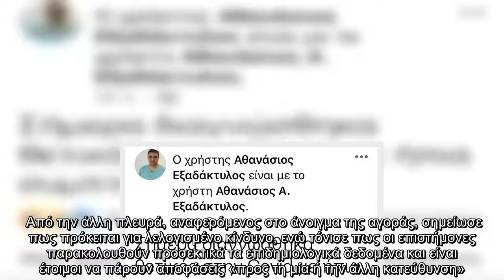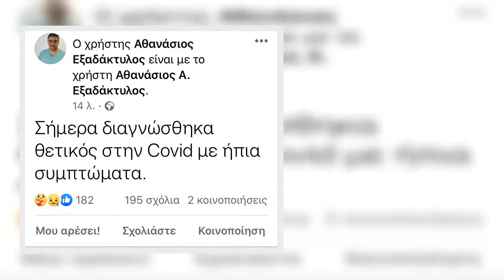Εξαδάκτυλος : Θετικός στον κοροναϊό ο πρόεδρος του Ιατρικού Συλλόγου Αθηνών